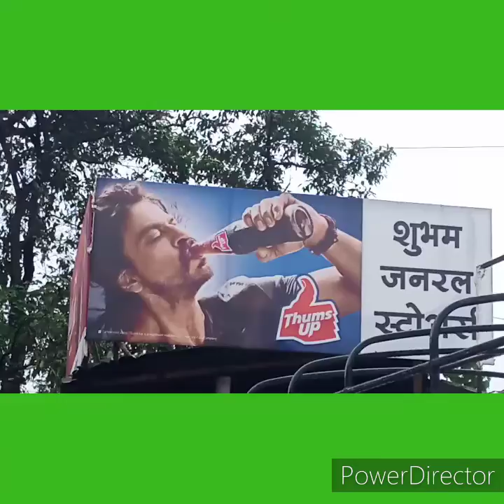𝑨𝑺𝑳𝑰 𝑺𝑯𝑨𝑩𝑰𝑵𝑨 𝑳𝑶𝑽𝑬 𝑳𝑰𝑭𝑬 😁 𝑷𝑶𝑳𝑰𝑻𝑰𝑪𝑨𝑳 𝑳𝑰𝑭𝑬 🌏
best motivation vadios camand for Muslim and mankind remember you can also meet me on the Facebook page Mohammed saquib borakhedi buldhana Pune Bombay Aurangabad nasik lonawala khndawla and Saudi Arabia real and Panjim Goa Vasco madgaon also meet khopoli lonavala lake Karla kaves macca madina shabina house motla